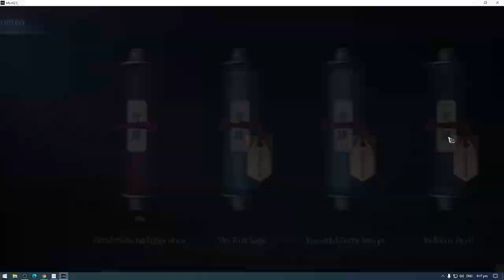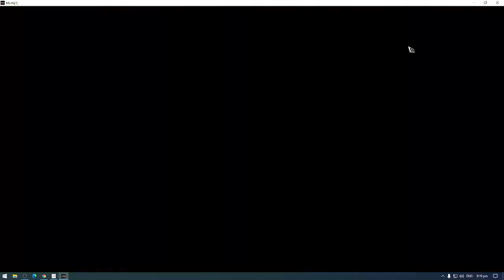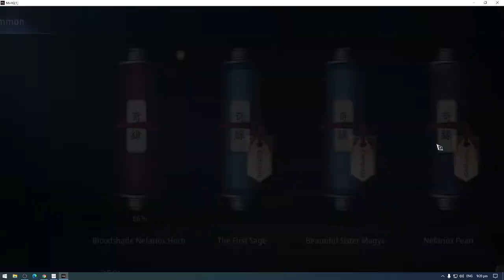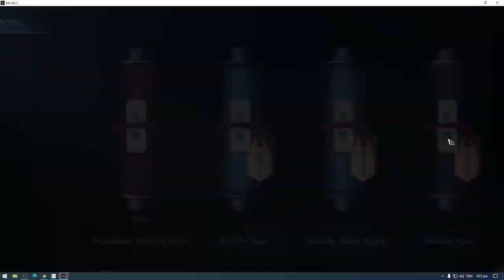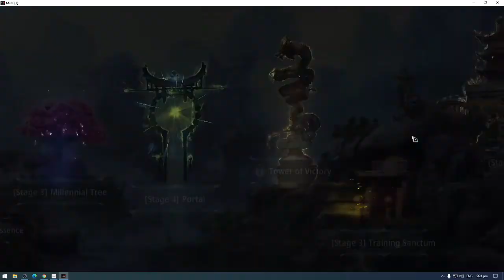[SEA] MIR 4 - Bloodshade Nefariox Horn - Mystery Quest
Mir 4 Mystery Quest for blooshade Nefariox Horn